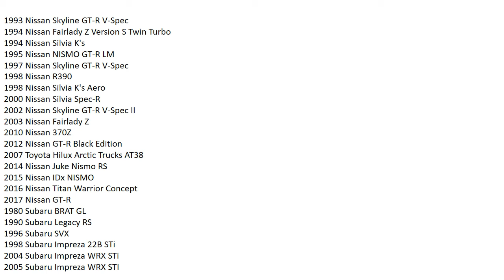Forza Motorsport 7 Car list part 3 leaked 77 new cars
Hurra weitere Autos wurden veröffenlicht und es sind schöne JDM klassiker dabei, echt cool darauf haben wir gwartet in Forza Motorsport 7.